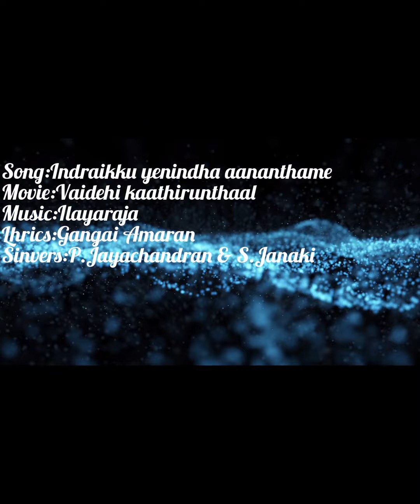Indraikku yenintha aananthame song cover | Vaidehi Kathirundhal | 80's love hits | Smule tamil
Song: Indraikku yenintha aananthame
Movie: Vaidehi kaathirunthaal (1984)
Lyrics: Gangai Amaran
Singers: P.Jayachandran & Vaani Jayaram
Starring: Suresh & Revathi
Cover: Sree Krishnan & M.Dhivi